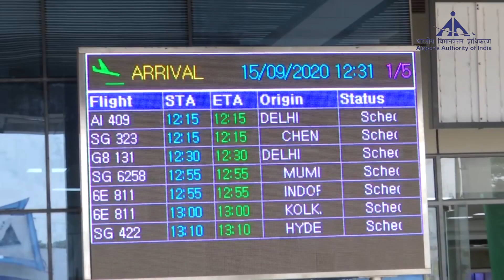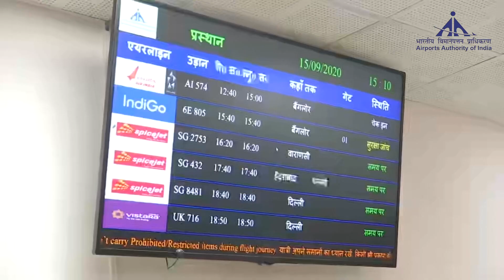पटना एअरपोर्ट का सुरक्षा सहित यात्रा का वादा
COVID19 के दौरान, यात्रा को सुरक्षित बनाने के लिए पटना हवाई अड्डा कारगर कदम उठा रहा है। संपर्क रहित सुरक्षा प्रक्रिया, सोशल डिस्टेंसिंग, फ़ेस मास्क और पीपीई के इस्तेमाल पर विशेष ध्यान दिया गया है।